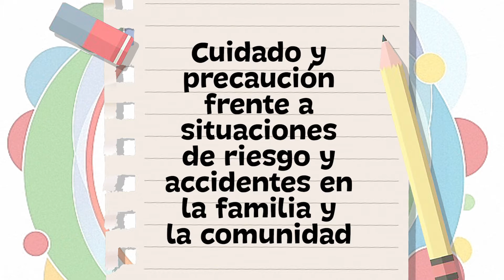2 Inicial - Vida Tierra y Territorio - Cuidado del uso de la energía eléctrica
Nivel ✍️💻 👉 2do Año EducaciónInicial en Familia Comunitaria

Tema 👩🏫 👉 Vida Tierra y Territorio - “Cuidado del uso de la energía eléctrica”

Maestr@ 👩 👨 👉 Prof. Edith Choque